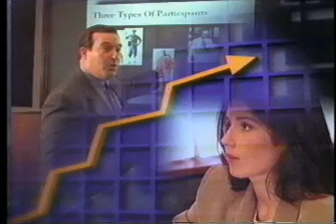Lexus Financial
Lexus Financial Services